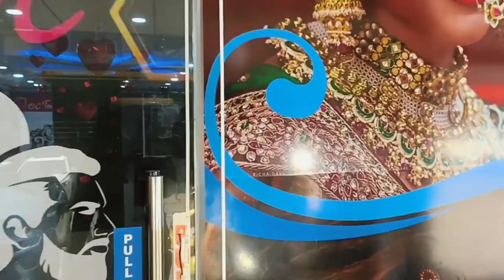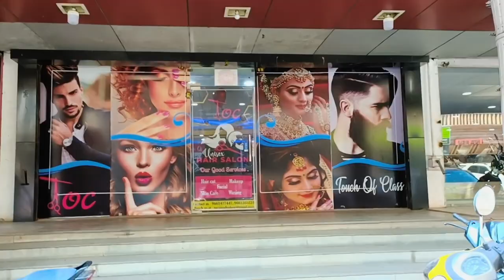YE KYA KAR DIYA 🙂 || 4TH VLOG || MANMEET KAUR